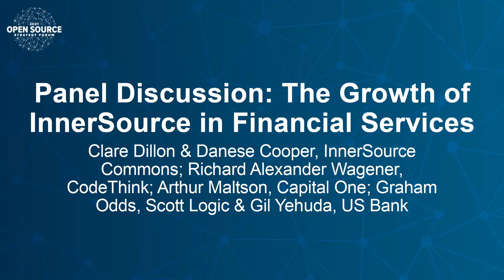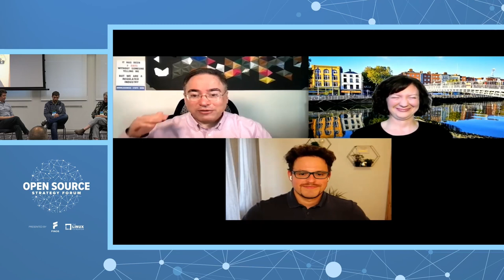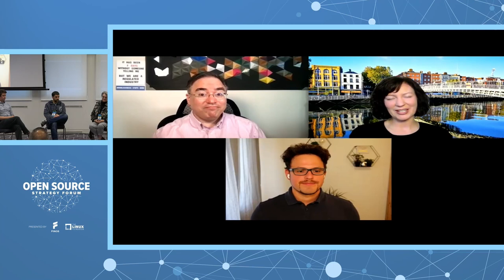Panel Discussion: The Growth of InnerSource in Financial Services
Panel Discussion: The Growth of InnerSource in Financial Services - Clare Dillon & Danese Cooper, InnerSource Commons; Richard Alexander Wagener, CodeThink; Arthur Maltson, Capital One; Graham Odds, Scott Logic & Gil Yehuda, US Bank

Dillon, Richard Alexander Wagener
InnerSource, the use of open source methods and practices to build proprietary code within an organization's firewall, has seen huge growth in Financial Services in the past year. A FINOS InnerSource Special Interest Group was formed in early 2021 to provide a forum to discuss challenges and share experiences and best practices. In this panel session we will get first hand feedback from the FINOS InnerSource SIG participants on why their organizations have adopted InnerSource, results so far, how to get started and how to foster engagement in FS InnerSource communities. The panel will also discuss what have been the biggest barriers in adopting InnerSource and how they overcame them.